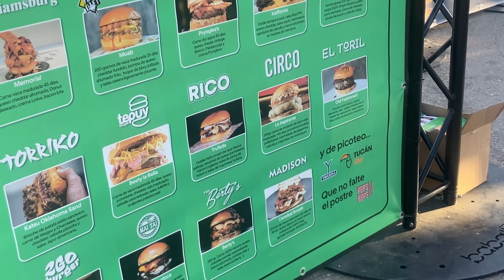Vlog || Respondiendo más preguntas + que como durante el día.